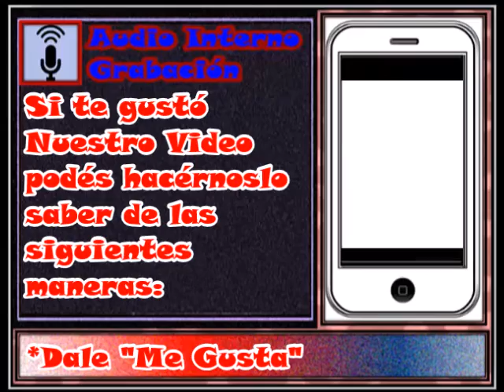🎧 SAETA - VARIOS INTERNOS (Tatsa D12)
🖊|Datos Técnicos|🖊
Líneas: Varias
Internos: Varios
Empresa: SAETA (Sociedad Anónima del Estado de Transporte Automotor)
Chasis: Tatsa Puma D12
Equipación: Deutz
Emisión: Norma: Euro III
Transmisión: Automático
Caja Automática: Allison T270
Cantidad de Marchas: 5
Cantidad de Cilindros: 6
Ubicación Del Motor: Atrás
Piso: Super Bajo
Carrocería: Tatsa
Modelo: Puma
Cantidad de Puertas: 3
Cantidad de Asientos: 27
Marca de los Asientos: Grammer (Chicos)
Años: 2010 y 2011
Foto/Video: Lucas Dominguez
Edición: Sonibus